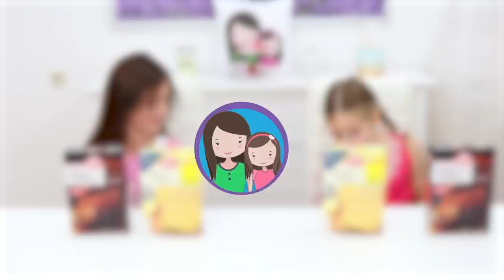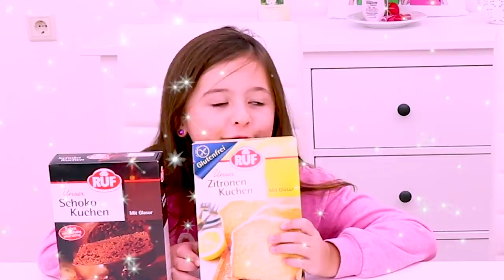TWIN TELEPATHY Kuchen Challenge 🍰 Hannah vs. Ava - oder sind sie Zwillinge? 💪 Alles Ava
Hannah und Ava wollen einen Kuchen backen und schauen mal, ob sie telepathisch verbunden sind in dieser  Twin Telepathy Kuchen Challenge : ) Was meint ihr, sind Ava und Hannah Zwillinge? Die telepathische Kuchen Challenge wird es zeigen.

📩 Postfach für Briefe:
Jade F.
Postfach 11 38
63501 Langenselbold

*ich beantworte keine privaten eMails an diese Adresse. Ihr könnt mir auf Instagram oder Facebook schreiben